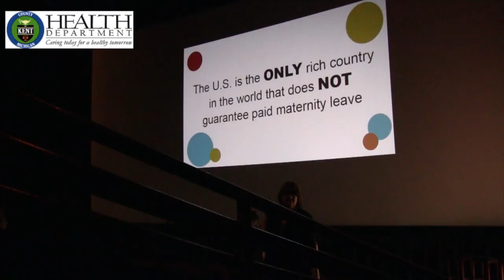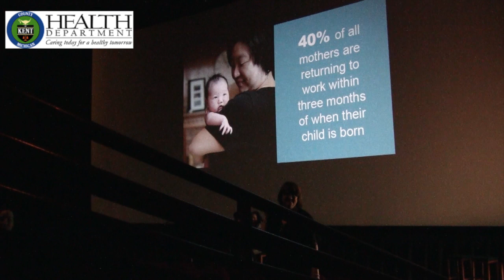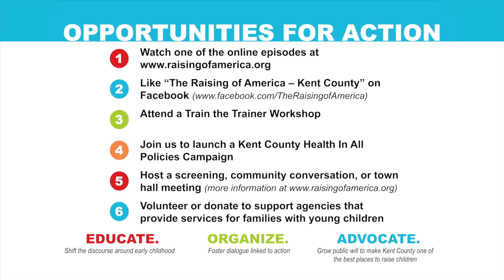Raising of America - Kent County Screening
The Kent County Health Department teamed up with Strong Beginnings, First Steps, Great Start Collaborative, Family Futures, Healthy Kent, K-Connect, Early Learning Neighborhood Collaborative, MomsBloom, and I Believe, I Become/Baby Scholars to present screenings of The Raising of America in April 2015. The screenings and community conversations are part of an initiative that could have an impact on our children for decades to come. The Raising of America is an hour-long episode by California Newsreel that explores how a strong start for all children leads not only to better individual learning, earning, and mental and physical health, but also to a healthier, safer, better educated, more prosperous, and more equitable America.